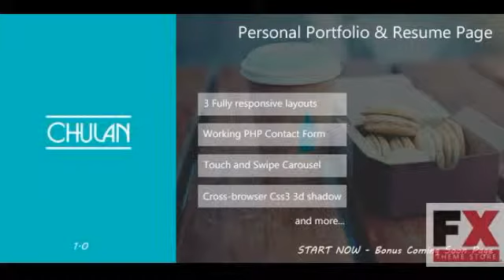Preview Chulan - Personal Portfolio and Resume Page TForest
Preview and Download New Fxtheme 1162CodeTheme Chulan 8211 Personal Portfolio Resume Page Chulan is a fully Responsive Flat Minimalist Professional Multipur
  Created
          9 March 14

          Last Update
          9 March 14

          Columns

            4+

          Compatible Browsers

          Documentation

            Well Documented